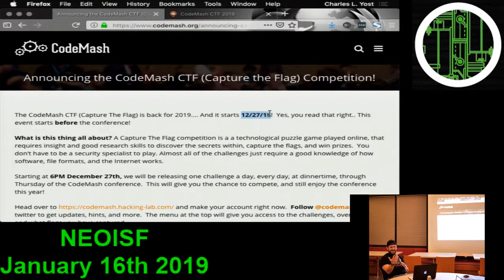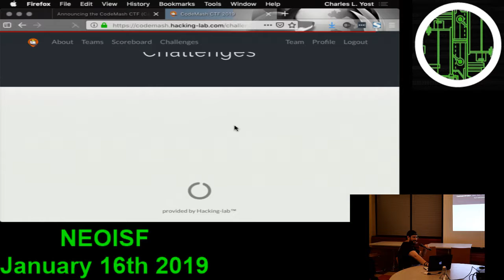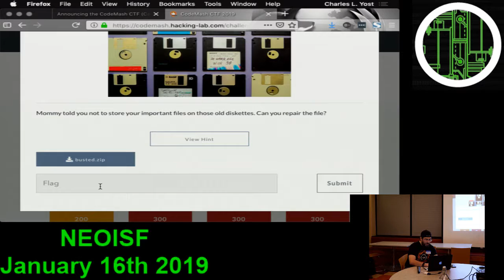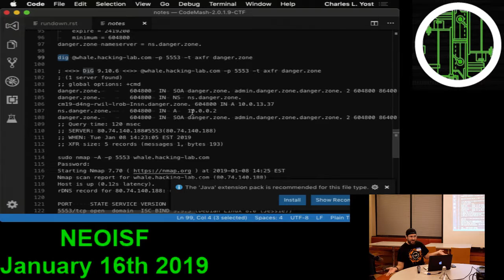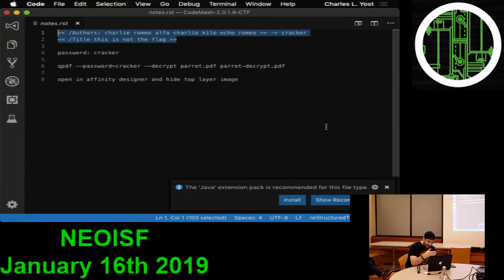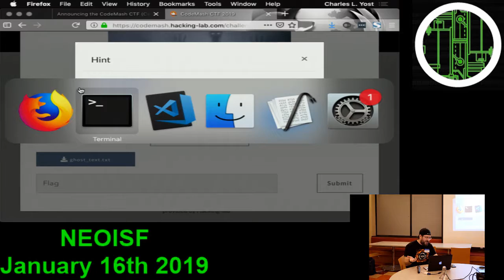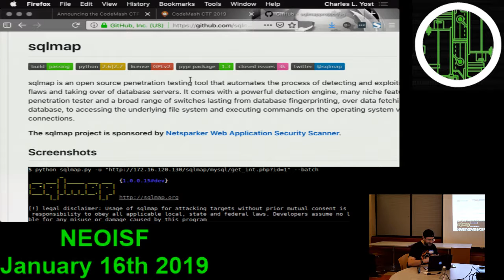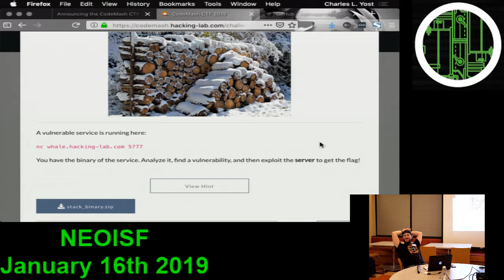Charles Yost - Codemash 2019 CTF Recap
Northeastern Ohio Information Security Forum
NEOISF.org